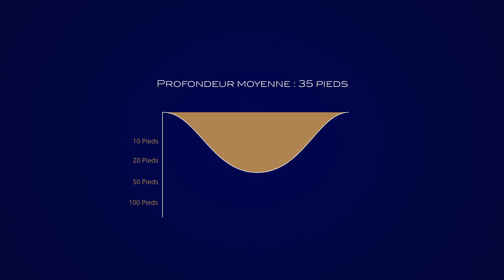Découvrez le lac Ouimet, Sainte-Anne-des-Lacs | Bord de L’eau Laurentides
À seulement 50 minutes au nord de Montréal se trouvent les eaux tranquilles du lac Ouimet. Trouver une propriété sur le lac Ouimet s’apparente à gagner à la loterie. Aussitôt qu’une propriété est mise sur le marché, il faut faire vite! Comme son voisin le lac Marois, le lac Ouimet est plus vaste que bien des lacs navigables (1,8 km de long). Toutefois, seules les embarcations non motorisées sont autorisées. Ainsi, les résidents peuvent profiter de la tranquillité du lac tout en préservant la fragilité de son écosystème. Le lac se trouve à seulement 18 minutes de Saint-Sauveur et de ses commerces, restaurants et installations de ski.

À propos de Bord de l’eau Laurentides :

Bord de l’eau Laurentides est la première et la seule agence immobilière des Laurentides qui se consacre exclusivement à la vente de propriétés au bord de l’eau. Notre équipe passionnée d’experts des bords de l’eau guide les acheteurs dans la réalisation de leur rêve de posséder une propriété en bordure d’eau. Profitez de la vie au bord de l’eau dès aujourd’hui !